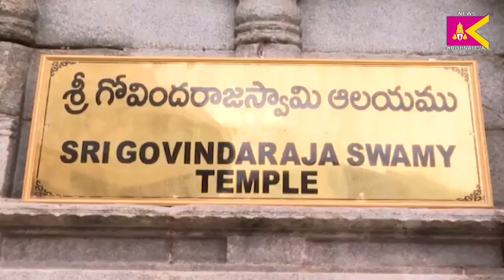శ్రీ గోవింద‌రాజ‌స్వామి ఆల‌యంలో ఘనంగా శ్రీ ఆండాళ్ అమ్మ‌వారి శాత్తుమొర‌